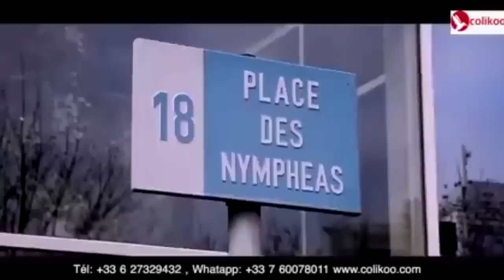CONGOMOKILI: JEAN MUKULU KORANDO; Nabeta football ya kisi te, botuna MORT MORT soki ayebi ngai.